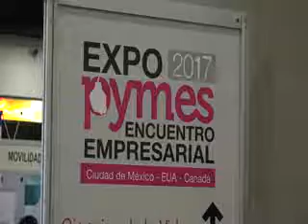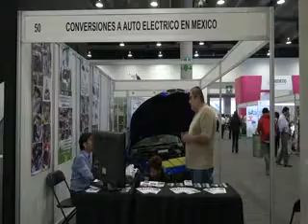Da inicio la quinta edición de "Expo Pymes 2017"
En la Ciudad de México comenzó la "Expo Pymes 2017", cuyo objetivo primordial, es encontrar el cómo, de cara a la modernización, las Pequeñas y Medianas Empresas (Pymes) mexicanas pueden encadenarse al valor del comercio internacional.